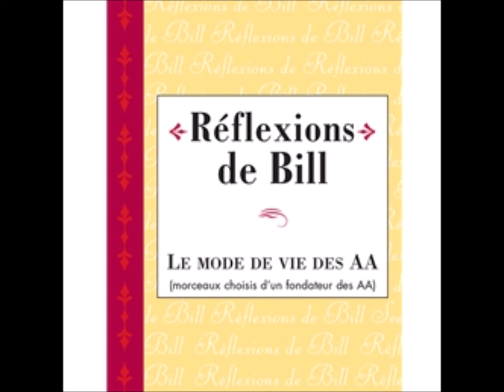07 Le royaume de l'esprit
Cette page est classée dans les sections (Ouverture d'esprit) (Puissance supérieure) (les agnostiques et athées) (Vie spirituelle)  du répertoire de lectures et discussions du même livre.